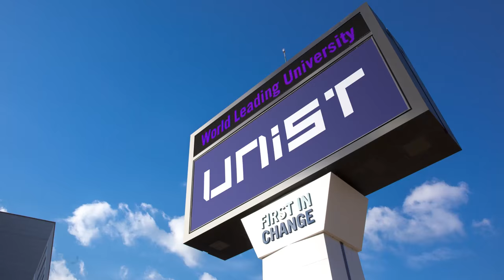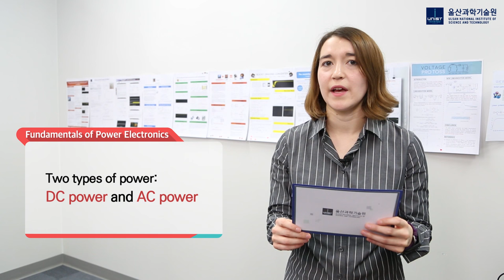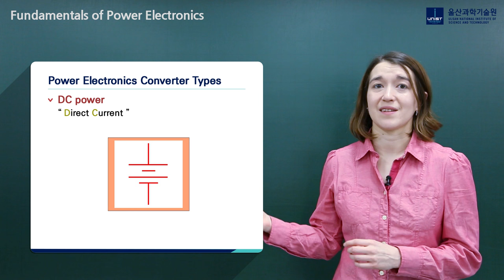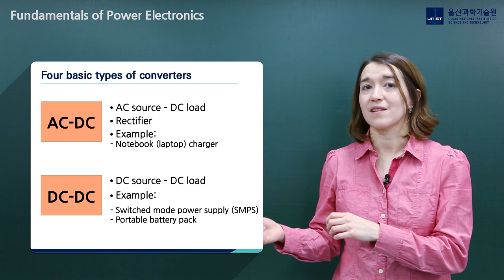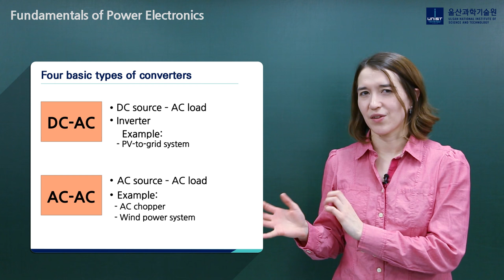Power Electronics Introduction - Converter Types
Defining DC and AC power and looking at the various types of power converters. Examples are shown for AC-DC, DC-DC, DC-AC, and AC-AC converters.

Thank you to the UNIST Center for Teaching and Learning (CTL) and Sigmawise (시그마와이즈) for making this professional video possible!